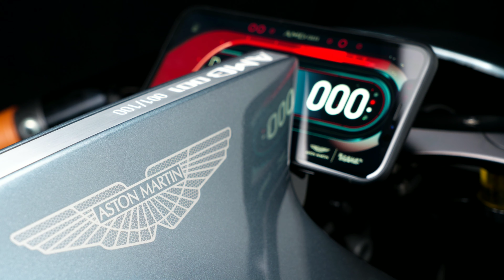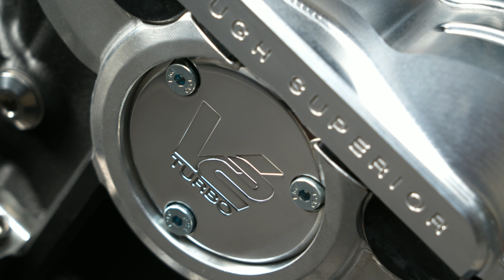Aston Martin AMB 001